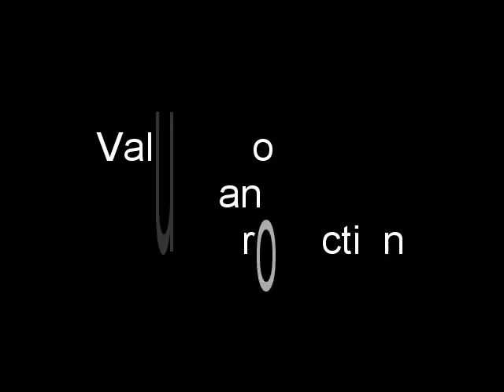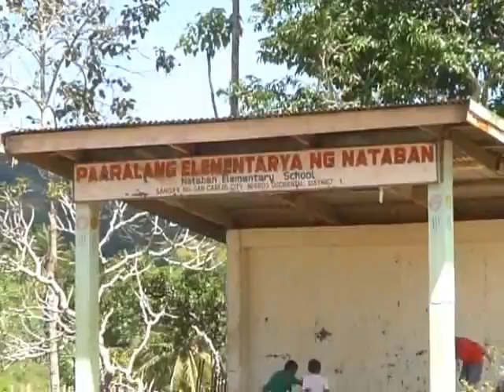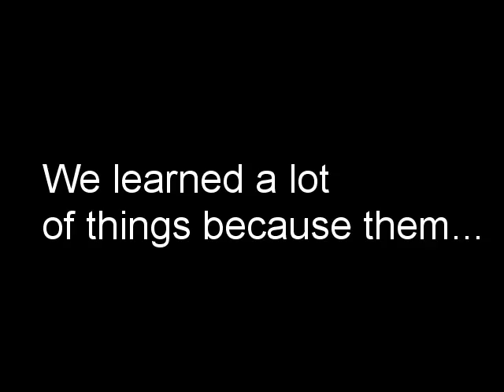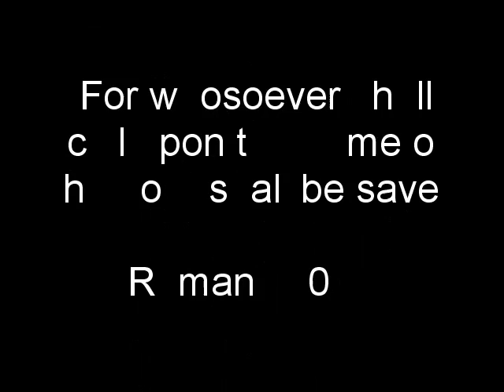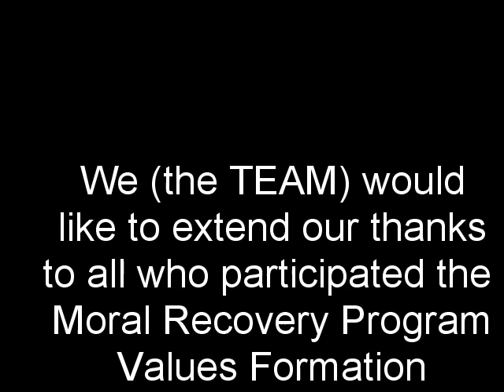Nataban Elementary School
San Carlos City Negros Occidental